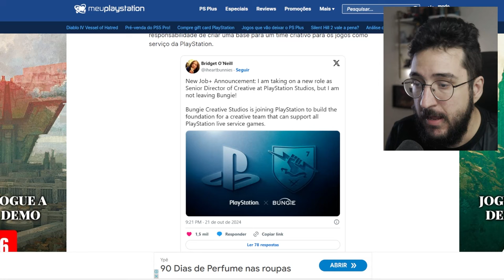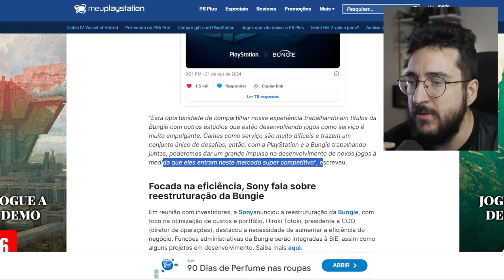Ubisoft ACABOU com esse JOGO depois de FLOPAR + SONY mobilizando equipes pra jogos como SERVIÇO!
Adeus prince of persia lost crown!

➤ PSN: hadessama94

00:00 Prince of Persia
05:16 Sony e os Gaas